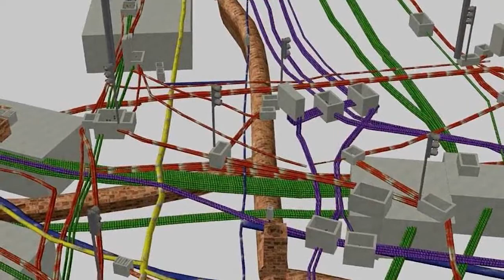Accounting For The Unknown In Underground Utility Mapping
While at the 2016 MAPPS Winter Conference, Jim Anspach of Cardno held a presentation on underground utility mapping. GeoDataPoint Associate Editor Valerie King interviewed him on the topic after.